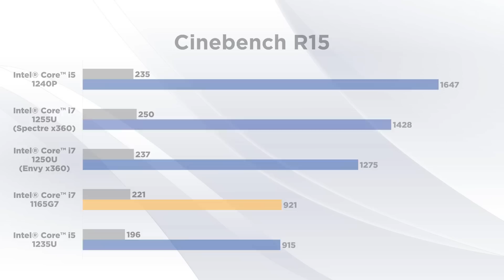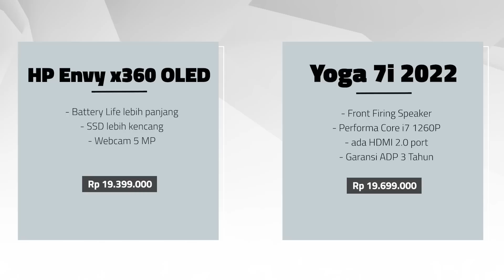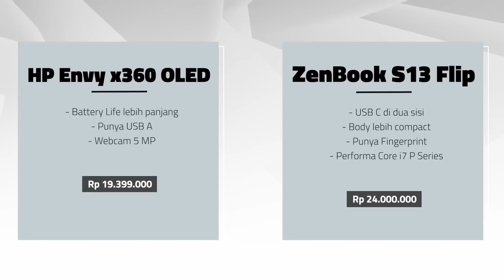Persaingan Laptop OLED 2in1 Udah Makin Seru!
0:00 Overview
2:37 Spesifikasi
3:01 Performa
3:20 Pengalaman Dibawa ke Cafe
4:01 Kondisi Pasar
5:13 Paket Pembelian

Mau Beli?